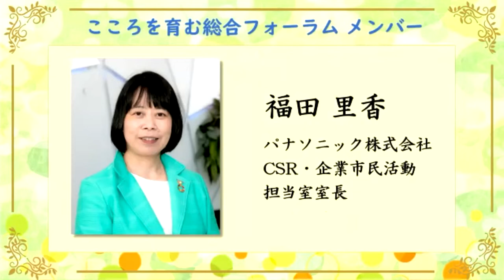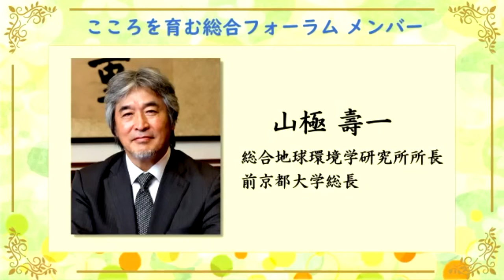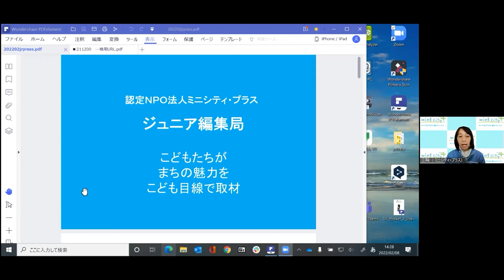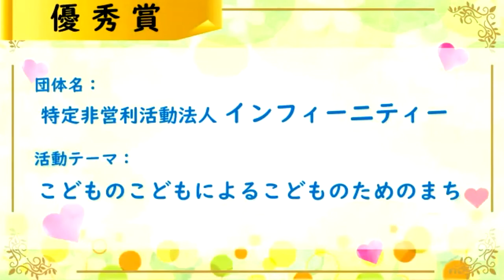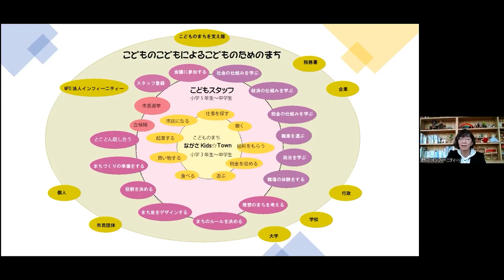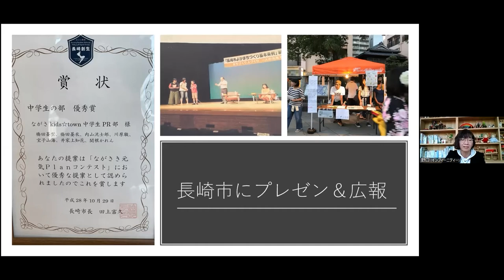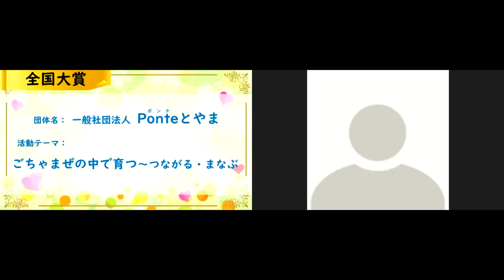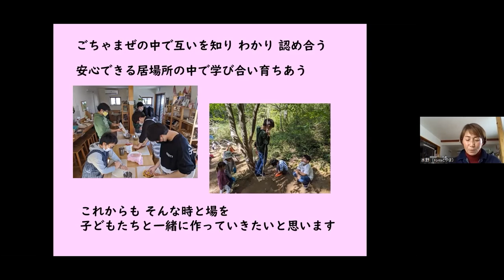2021年度「子どもたちの”こころを育む活動”」オンライン表彰式ダイジェスト